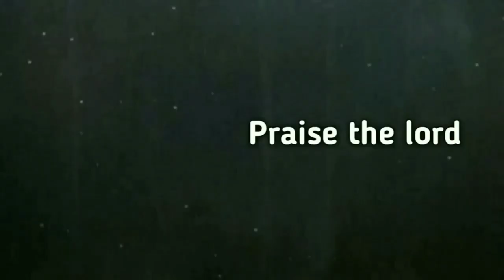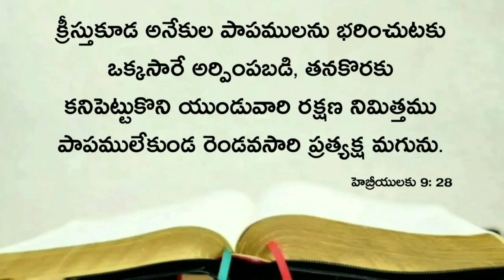Today's promise 28.03.2021